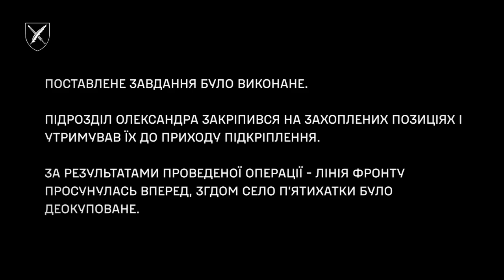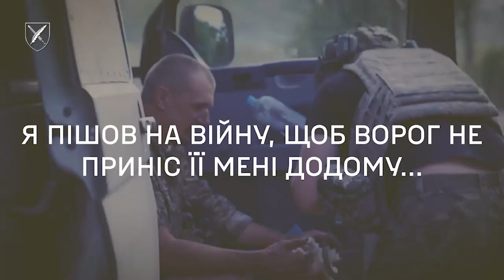КОМАНДИРИ ПЕРЕМОГИ. Олександр Дахнюк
Ця історія - приклад сили духу наших воїнів, їхньої стійкості, мужності, відданості справі.

Командир відділення 128-ої окремої гірсько-штурмової Закарпатської бригади Олександр Дахнюк отримав завдання штурмом взяти ворожі позиції, які мали важливе значення для наших дій в районі П'ятихаток Запорізької області. На підступах відділення потрапило під обстріл. Кілька людей, у тому числі Олександр Дахнюк, були поранені.

Командир відділення ухвалив рішення евакуювати поранених побратимів, а сам продовжив виконання завдання попри важкі поранення. З поля бою Олександр вийшов лише після успішного захоплення ворожих позицій - самостійно, прив'язавши до пораненої ноги автомат.